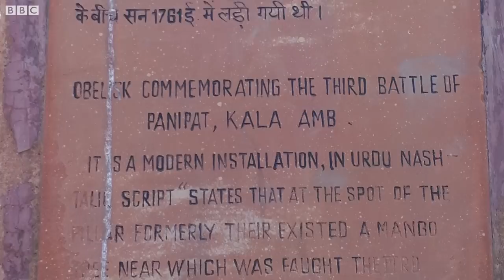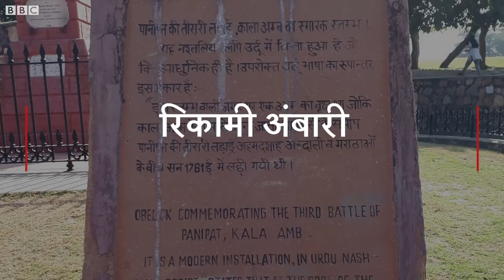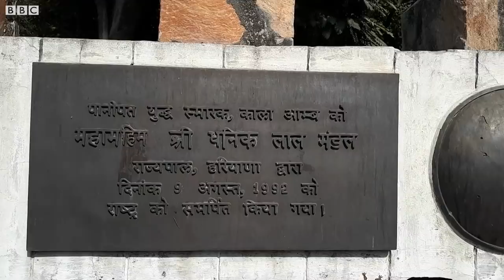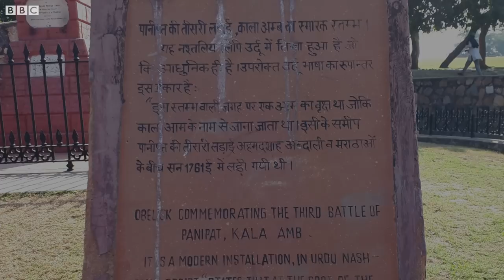Panipat Battle: पानिपतचं तिसरं युद्ध मराठे का हरले? Sadashivrao Bhau Peshwa & Maratha vs Abdali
14 जानेवारी 1761 ला पानिपतच्या रणांगणात मराठा सैन्याचा अहमदशाह अब्दालीशी आमना-सामना झाला. या युद्धात मराठा सैन्याची अपरिमित हानी झाली. मराठे हे युद्ध कसं लढले आणि का हरले? जाणून घ्या-